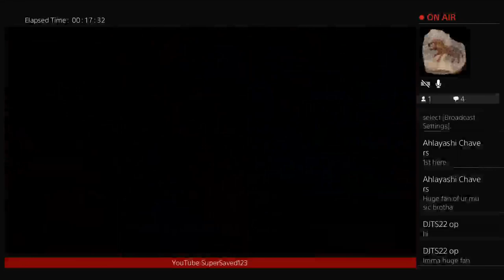John Boye / Israelite Gamer Battlefront front 2 esp5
Shalom, this is a channel for truth music..that i have been inspired to do after coming into the TRUTH of me being a HEBREW ISRAELITE!!!